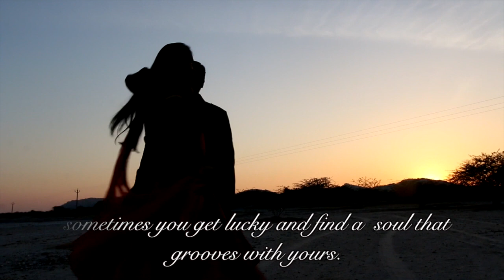Shashank weds Pragya | Groom Side | Part 1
Shashank Weds Pragya
Part - 1
Date - 04 March 2017
Location - Technology Park, Mansarover, Jaipur